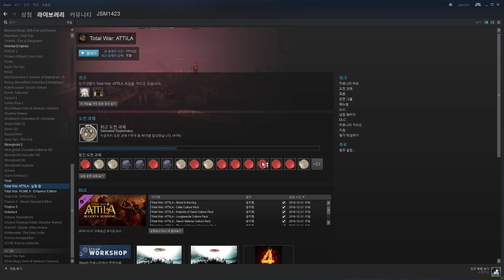아틸라 토탈워 - 타누흐 - 23 - 424년까지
아틸라 토탈워 - 달마시안